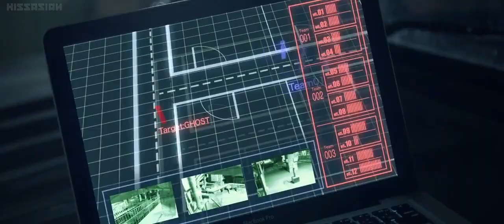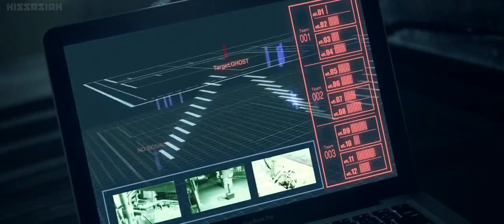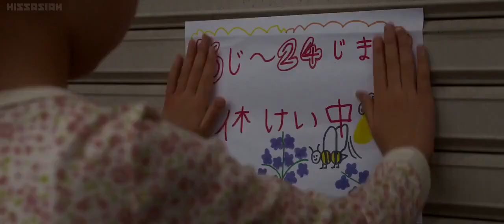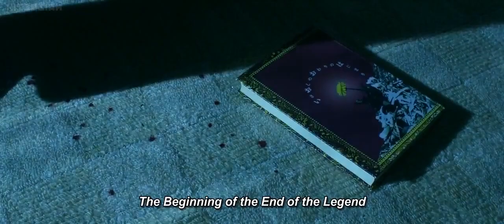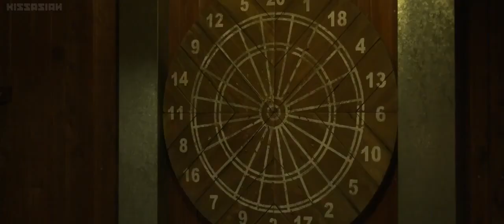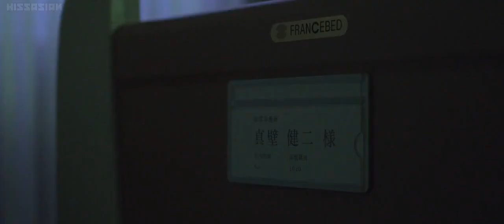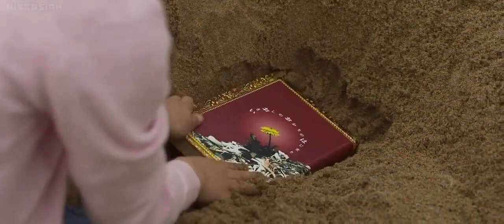Japanese Movie Re: Born (Ribonリボーン) Best action movie 2017 - Japanese movie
Toshiro, a former mercenary, confronts a war that moves behind the scenes of everyday life and his remaining mission. While living with the girl Sachi, Toshiro commits himself to a fierce battle with a number of thugs aiming for himself. These mercenaries are led by Phantom, the boss of the unit he once belonged to, and his former partner warrior Abyss Walker.

Starring TAK (Tak Sakaguchi), Yura Kondo, Takumi Saitoh, Hitomi Hasebe, Mariko Shinoda, Masaya Kato, Issei Ishida, Akio Otsuka, etc.
In addition, Benio Saeki, Kenji Kawai, Kenji Shibasaki, Takahisa Notomi, etc. are listed as staff, and it is an unusual cast for an independent film.

Movie: Re: Born
Romaji: RE:BORN Ribon
Japanese: RE:BORN リボーン
Director: Yuji Shimomura
Writer: Benio Saeki
Producer: Shinichi Fujita, Midori Inoue
Cinematographer:
Release Date: August 12, 2017
Runtime: 106 min.
Genre: Action
Distributor: Albatros Film
Language: Japanese
Country: Japan